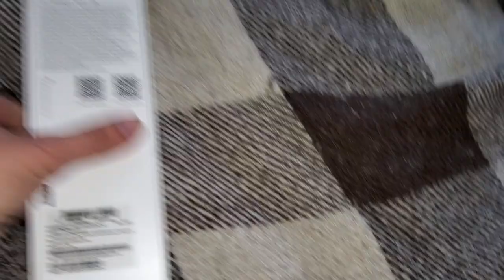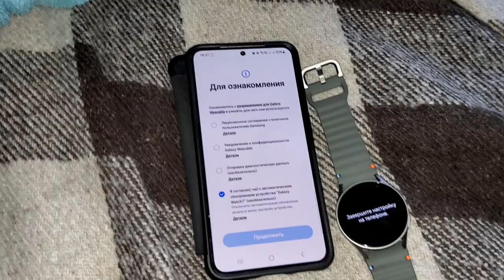Samsung watch 7 40mm LTE review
Подарок для меня самой на День Рождения это новые умные часы, которые пока именно данной марки самые новые.
Может это не совсем круто, что главное нравится и стильные по своему, а цвет зеленый. Материал металл и пластик, где диаметр 40mm.

A gift for me for my birthday is a new smart watch, which is the newest of this brand. Maybe it's not so cool, the main thing is that I like it and it's stylish in its own way, and the color is green. The material is metal and plastic, where the diameter is 40mm.